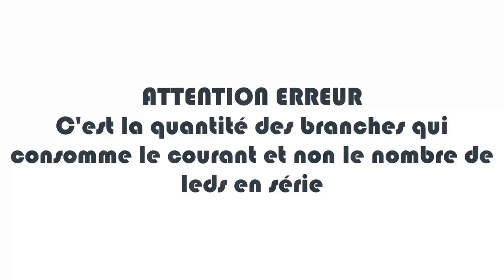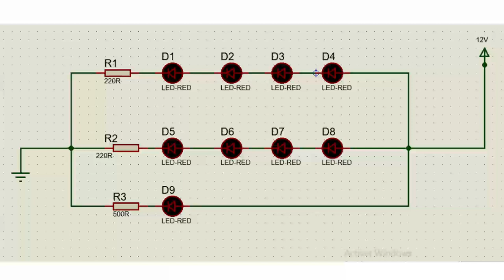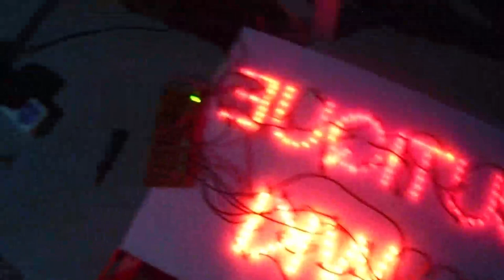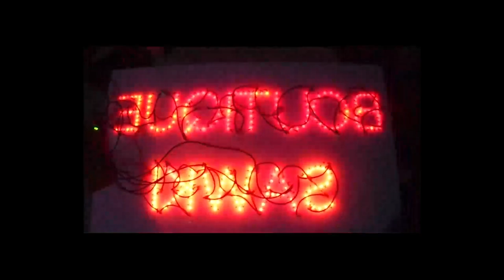FORMATION GRATUITE FABRICATION ENSEIGNE LUMINEUSE #10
Salut chers amis internautes, heureux de vous accueillir dans cette dixième partie de notre formation portant sur la fabrication d’une enseigne lumineuse basée sur le microcontrôleur attiny 23 13.
Nous allons aborder la question de finalisation ou disons au câblage des leds de notre projet boutique sawki. Soit un total de 235 leds à associer ensemble et le tout sera alimenté par une alimentation de 12 volts et deux ampères.

Attiny2313
AVRISP MKII
Alimentation 12 v
Alimentation 5 v
REGULATEUR TENSION LM 7805
KIT RESISTANCE
KIT DE RESISTANCE
KIT CONDENSATEUR ELECTROLYTIQUE
KIT CONDENSATEUR CERAMIQUE
LED 5 MM
PLAQUE PCB
DIP IC SOCKET 20
BREADBOARD
TRANSISTOR NPN
TERMINAL BLOCK 2PINS
BIT 5mm
Perceuse PCB
PERCEUSE
PAPIER A4
PCB PEN POUR CORRECTION DES PISTES
LAMINATOR MACHINE